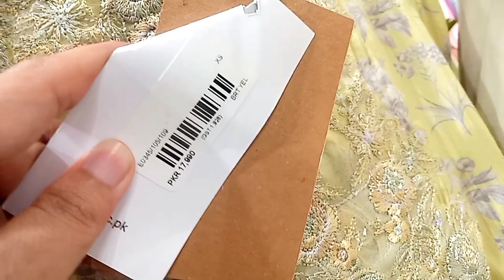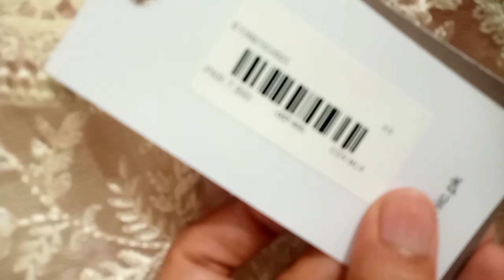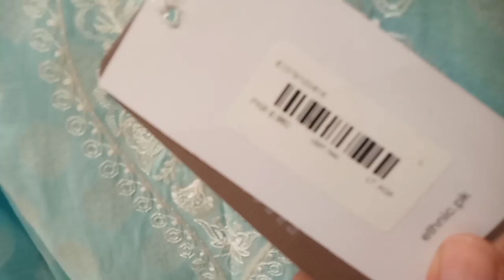Ethnic Eid collection 2023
Ethnic new summer collection 2023.Ethnic latest summer collection 2023.Ethnic new ready to wear summer collection 2023.